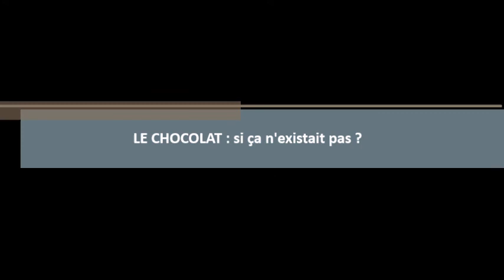LE CHOCOLAT (moment philo) - 25-04-2017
« Moment Philo »
Espace de parole pendant lequel des enfants volontaires témoignent de manière la plus claire et précise possible de l'idée qu’ils se font d’un sujet. Il permet d'en exprimer ses représentations, sans jugement et sans contradiction.
Chaque prise de parole est autonome mais peut aussi se nourrir de celle des autres. La discussion permet en outre de préciser quelle définition élargie du sujet retenu est disponible dans le groupe.
Les sujets sont en général librement proposés et choisis par les enfants. L’activité dure moins de 30 minutes.
Les adultes ne participent pas aux échanges. Un animateur rappelle les questions d’ouverture et distribue la parole.
Le moment philo est partagé en trois parties correspondant à chacune des trois questions suivantes :
1. Qu’est-ce que c’est ?
2. A quoi ça sert ?
3. Et si ça n’existait pas ?
Le moment philo n’est pas un débat, mais il peut en être le préalable.